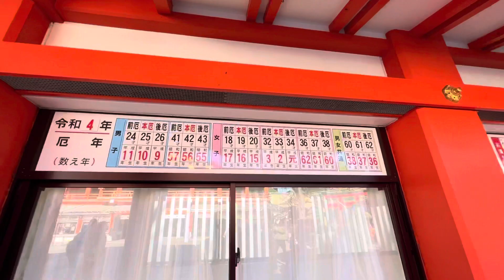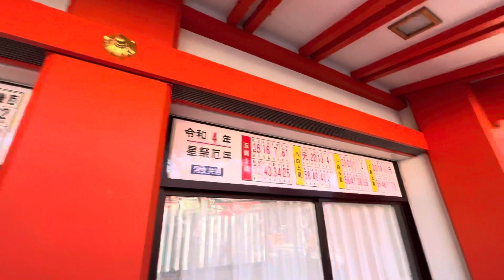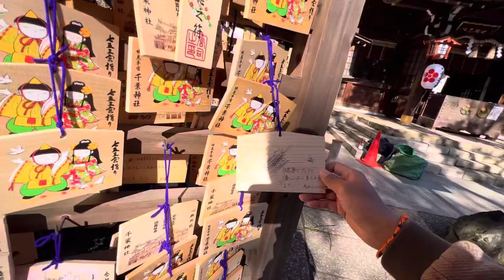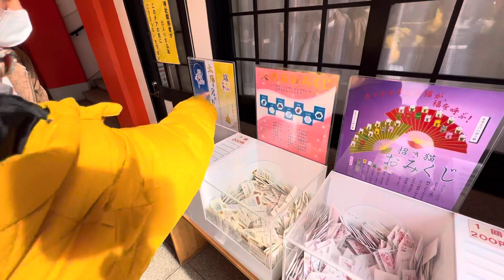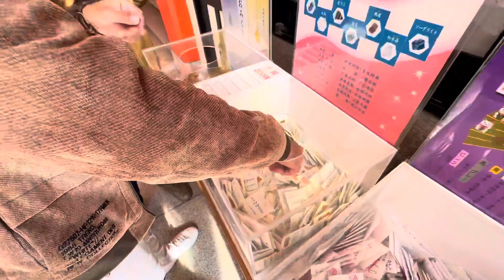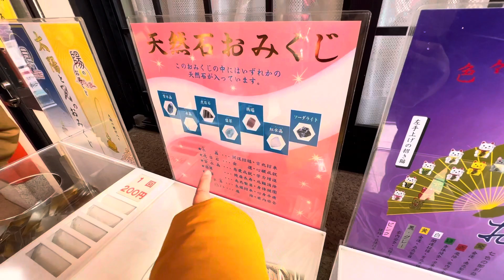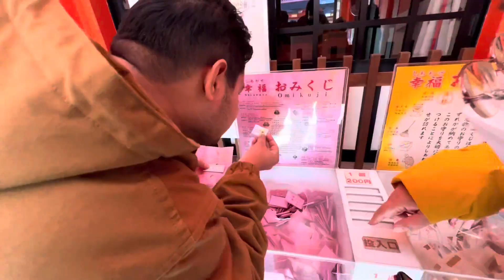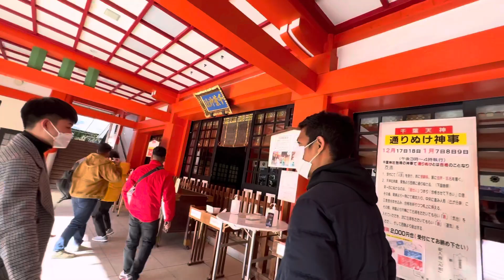Why Japanese Teacher said That “I’m lucky “ 🇯🇵 | Nepali in japan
Visiting Chiba’s Traditional Japanese Temple (神社/Zingya) in Japan 🇯🇵with mates | Nepali in Japan |

In this Video I have walk in one of the traditional temple of japan with friends explain abouts the Things in Japanese temple,rules,and what you can learn to know about the Japanese culture and people.